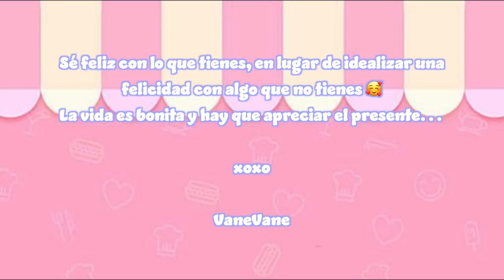HAUL DE ROMWE *inspirado* en la PRIMAVERA...muchos cardigans y abrigos lol 🌸 VaneVane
Hola mis hermosas fabulositas ;) Espero que esten teniendo un excelente inicio de semana.
Hoy les traigo un videito haul de ropita de la tienda ROMWE que espero les guste y las entretenga.

xoxo

                                                  PREGUNTAS FRECUENTES
1) De donde soy? Soy de Guayaquil Ecuador pero vivo en Ottawa, Canada

2) Que labial llevo? Teddy 2.0 Mac lipstick